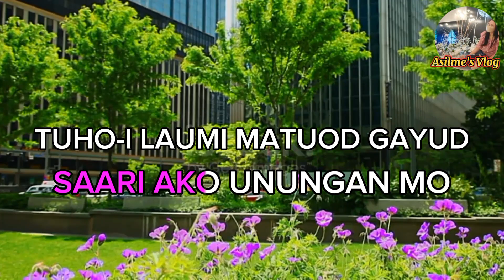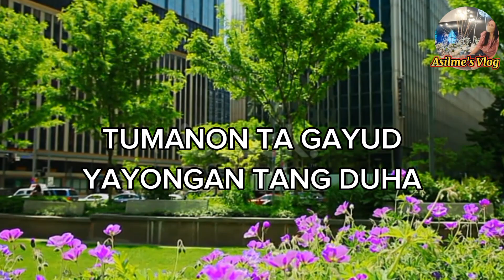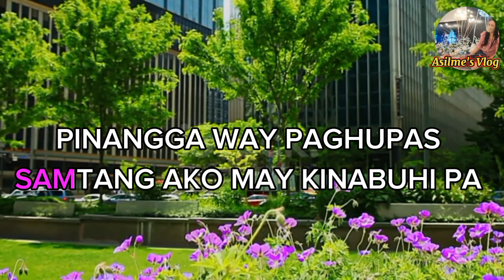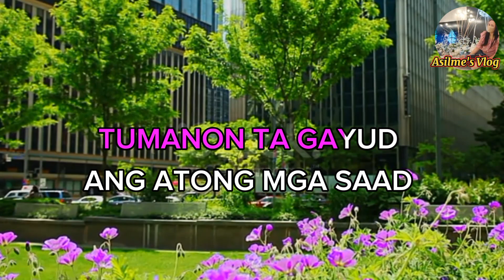Samtang Ako May Kinabuhi Pa - (Karaoke Version)